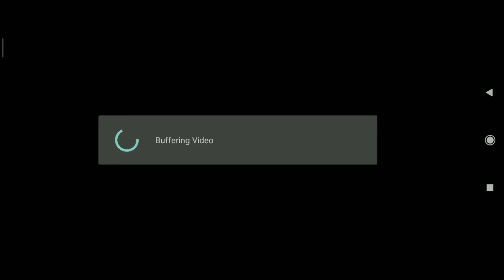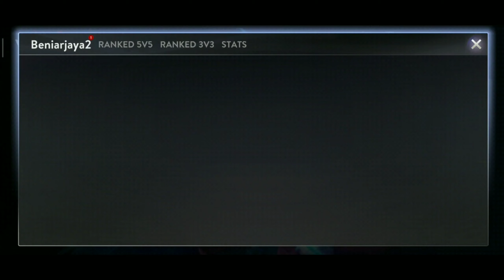Ternyata Noob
Jika kalian suka bisa di pencet tombol likenya jika tidak suka pencet tombol sebelahnya

Terima kasi telah menonton

Sampai Jumpa di Video berikutnya see you and jangan lupa tersenyum